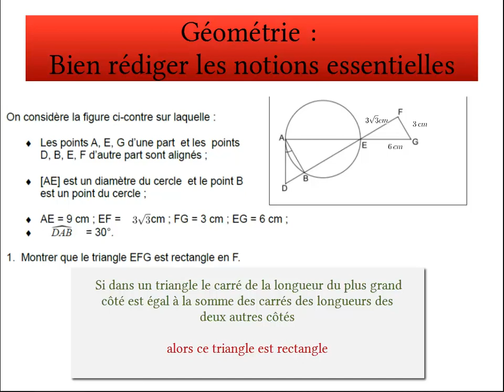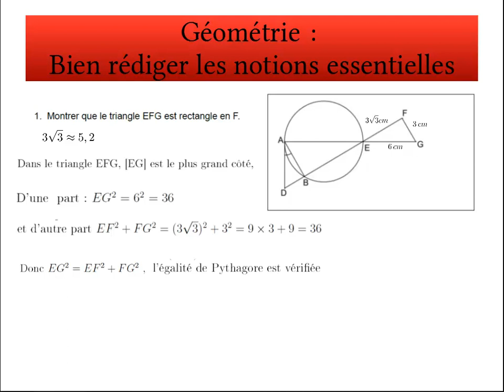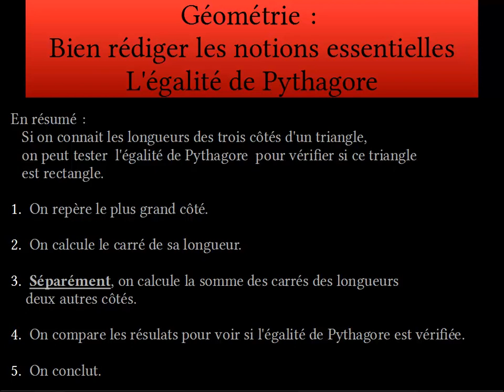L'égalité de Pythagore. Exercice, partie 1.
Comment montrer qu'un triangle est rectangle avec l'égalité de Pythagore. On appelle aussi cette propriété : la réciproque du théorème de Pythagore.